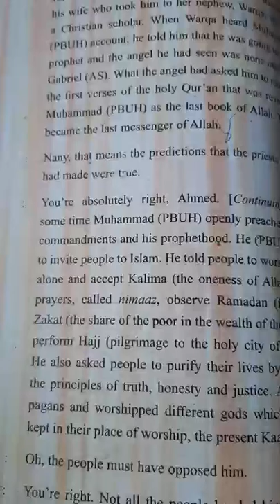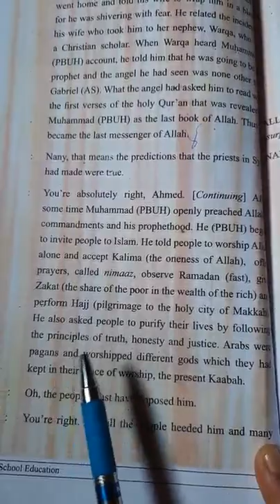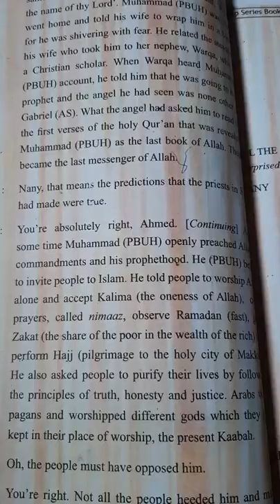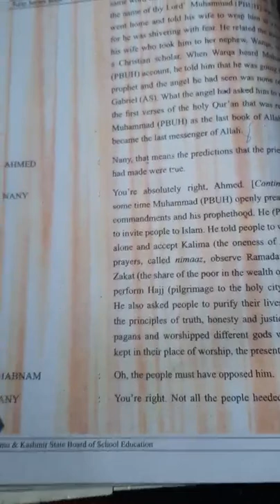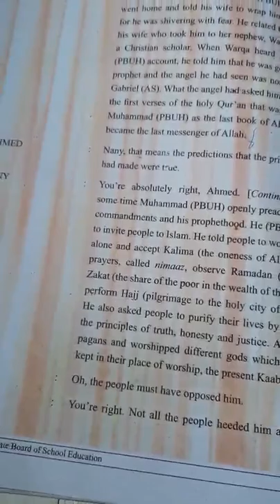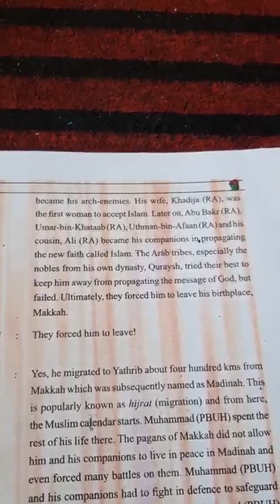Prophet Muhammad (PBUH) Part VI